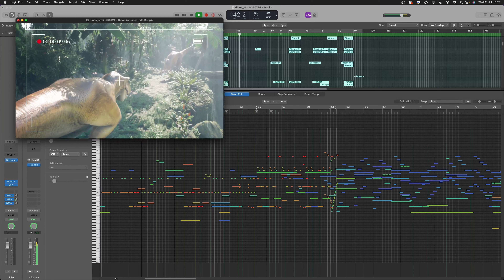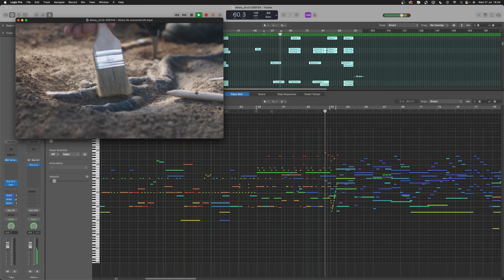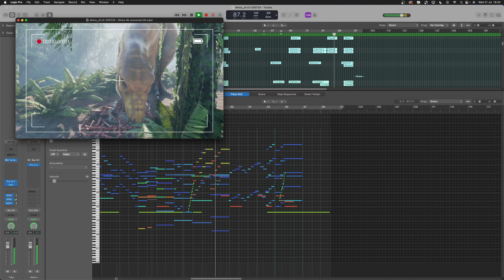World of Dinosaurs - Archie Jennings' original score. MIDI roll.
Here's the MIDI roll for Archie Jennings' lovely demo score for our new 'World of Dinosaurs' documentary clip.  The clip is available, un-scored, from our library for composers and sound designers to use for practice and showreel development.

The bundle in our library, which is free for members, includes Archie's score in WAV form, as well as MIDI files and audio stems, enabling you to take a deep dive into how Archie approached this assignment!  We've also bundled a spotting sheet, a VERTICAL-resolution version (so you can share your work on socials) and more...

We'll have a livestream review of YOUR re-scores of this clip, here on our channel on Sep 6th.  Two film music experts from Leeds Conservatoire will listen to, and give feedback on, your re-scores again.  We'll also have another giveaway from our friends at @fracturesounds  Details of how to be part of that are on the 'World of Dinosaurs' page on our website.  It's worth tuning in to the livestream, even if you've not taken part, as the feedback and ideas are priceless, as well as the opportunity to see a number of different approaches to the same re-score.  We'll also be revealing our superb new clip for the library!

and the vast majority of our films, which cover a wide range of genres, are free for members, as you will see in this quick list

If you like what we do and would like to support us, we'd appreciate it!